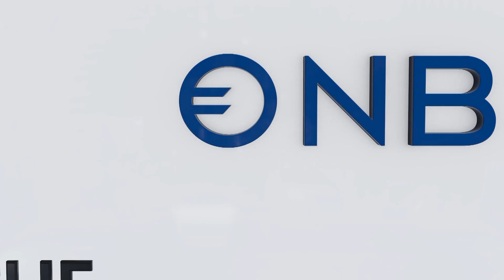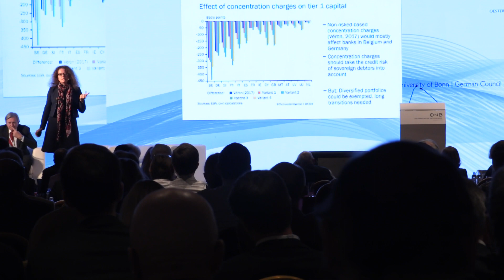How to finance cohesion in Europe?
How to finance cohesion in Europe? This was the main topic at the CEEI2018 conference held in Vienna.
How can financial flows help the EU fulfill its mandate to “promote economic, social and territorial cohesion, and solidarity among Member States”?
After all, real per capita income convergence is both an objective and a condition of European integration. Against the background of Austria’s EU Presidency, join the CEEI 2018 for a discussion of

• how to best advance and fund the catching-up of economies in the euro area and in Central, Eastern and Southeastern Europe (CESEE),

• whether and how to curb deindustrialization in CESEE and the euro area,

• how the EU’s regional policy can better meet persistent investment needs,

• which policies can incentivize investors to contribute to economic and social development without compromising profitability,

• what institutional and structural changes can raise countries’ capacity to absorb funds.

The OeNB’s CEEI Conference focuses on current Central, Eastern and Southeastern European issues and the ongoing European integration process with a particular relevance for central banking – as documented in the relevant conference volume series, published by EDWARD ELGAR Publishing.